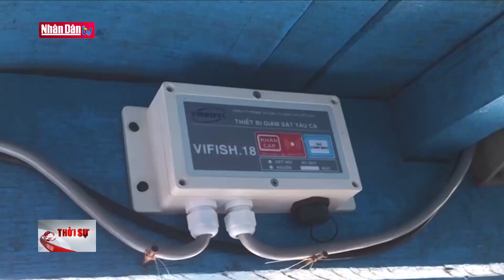Quảng Ngãi hỗ trợ ngư dân lắp đặt thiết bị hành trình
Quảng Ngãi hỗ trợ ngư dân lắp đặt thiết bị hành trình | Truyền Hình Nhân Dân
2. Dự Báo Thời Tiết Hôm Nay